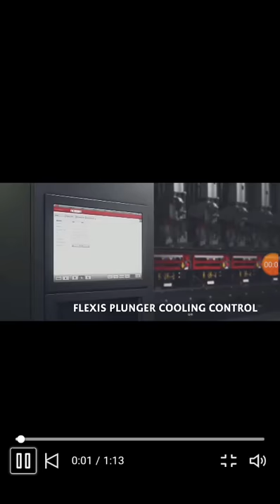New high technology for Plunger Cooling Closed Loop works in this short basic animation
New high technology for Plunger Cooling Closed Loop works in this short basic .